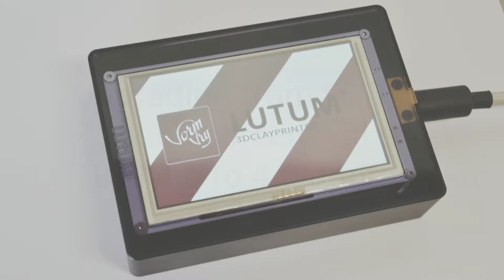upgrading a LUTUM 4.5 control box with a 5" touch screen from the LUTUM 4.5 to 4.6 upgrade kit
Short video cover of the steps to take to remove the old LCD screen and install the new 5" touch screen into your existing metal control box housing.

This upgrade kit is currently only available for the LUTUM 4.5.
A different upgrade kit is in development for the LUTUM 3.x and 24v LUTUM 2.x machines
The LUTUM 4 TO 4.3 will not receive an upgrade as the procedure is too difficult.
You can bring all printer versions to our workshop for upgrading options.

The full upgrade replaces not only the LCD screen but also the internal 'brain'. After the upgrade your LUTUM will print faster, more accurate and with less vibration. the upgrade also brings wifi connection and a new UI.(user interface)